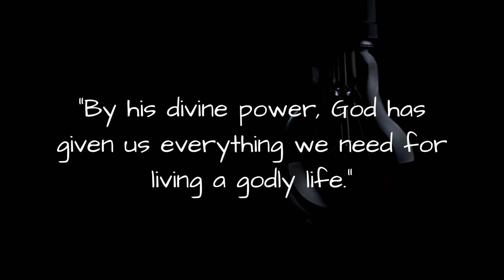A Lamp in Dark Room - Part 6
While we wait for Jesus' return we are to 'make every effort" to grow in our undressing of grace and knowledge of Jesus